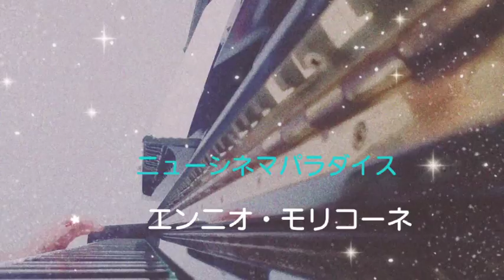【エンニオ・モリコーネ ニューシネマパラダイス】〜母が奏でる1分ピアノ〜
還暦を過ぎた僕の母が、よくピアノを弾くので、エンニオ・モリコーネの「ニューシネマパラダイス」をちょこっと弾いてもらいました。

My mother is over sixty , and often plays the piano . She played " new cinema paradise " a little bit.